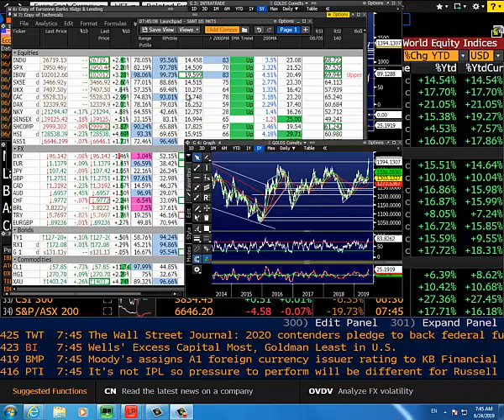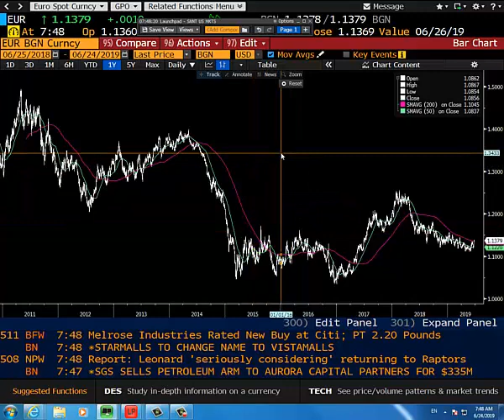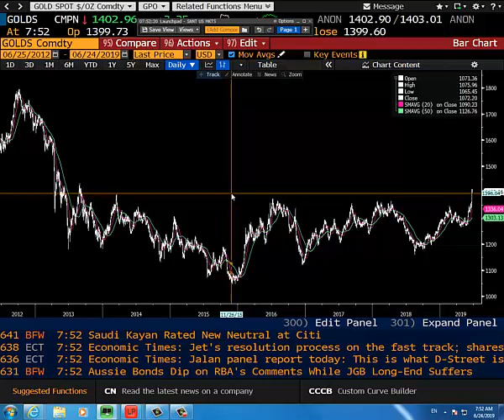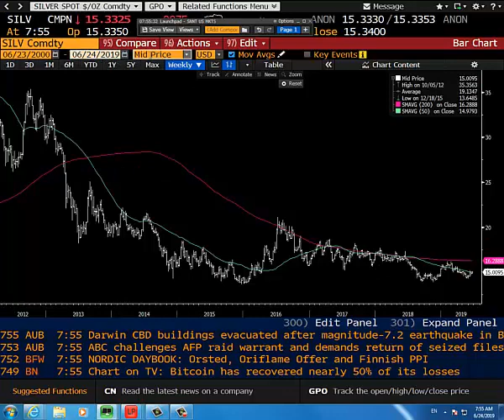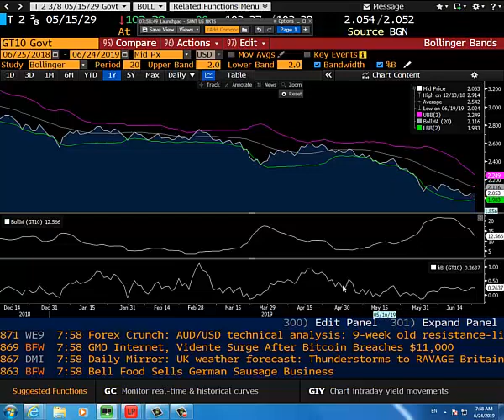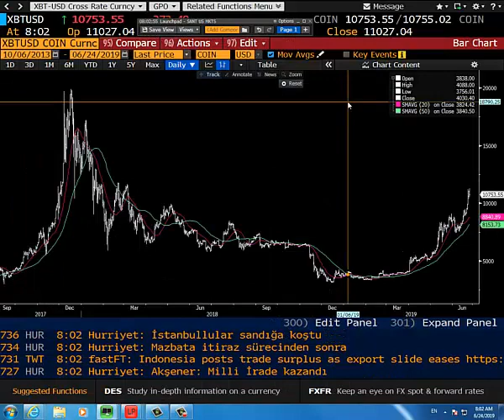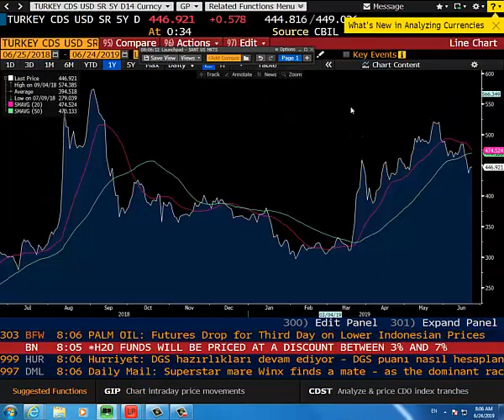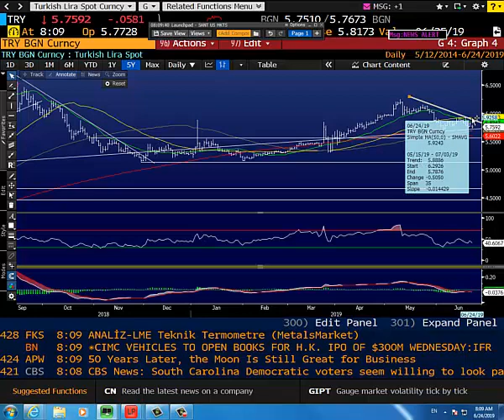24.06.2019 | Şant Manukyan | Piyasalar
00:00-02:38 ABD
02:38-07:00 Euro,JPY
07:00-11:10 Altın
11:10-12:30 WTI
12:30-14:06 UST
14:06-20:05 Bitcoin
20:05-24:50 TRY